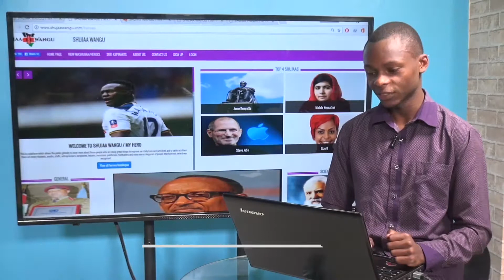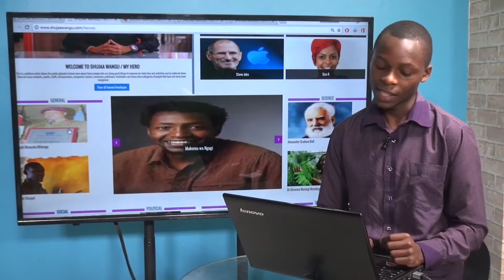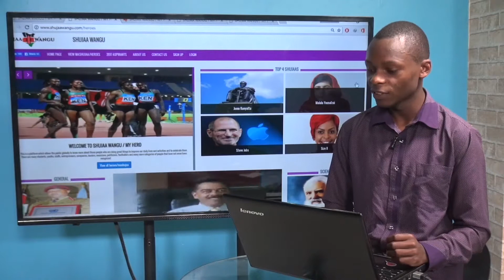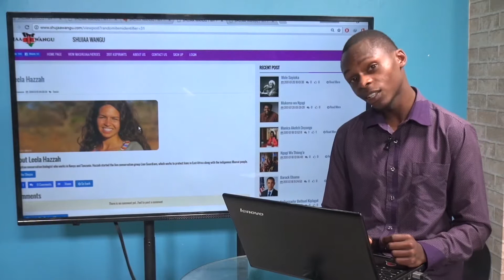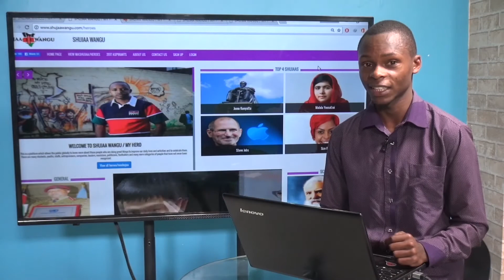ROBISEARCH SHUJAAWANGU PART 5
This is a platform which allows the public globally to know more about those people who are doing great things to improve our daily lives and activities and to celebrate them. There are many students, youths, staffs, entrepreneurs, companies, leaders, musicians, politicians, footballers and many more categories of people that have not never been recognized. Through this free platform, we allow you to post and read more about the people whom you think is your role model and your heroes as well as the reason why you think so. You are also allowed to invite other people to like and vote for them through the same platform. You can also view 2017 aspirants with their manifestos from all counties in Kenya. You will be able to know those with best agenda and vote for them. You can communicate with your leaders directly through this platform and many more. Choose right leaders.